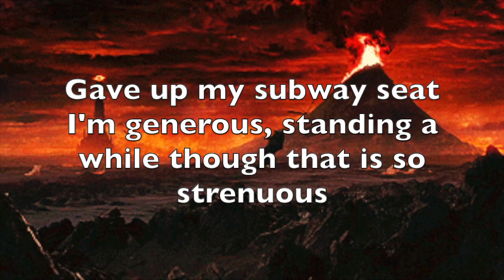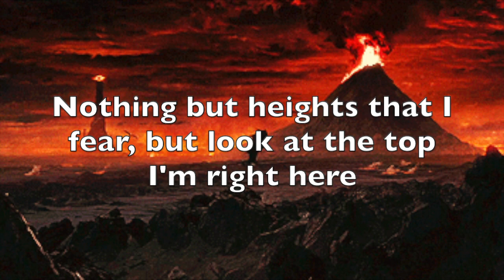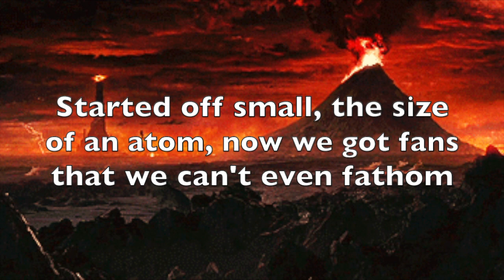Adam Ford - Adam & Noble [Prod. Noble]